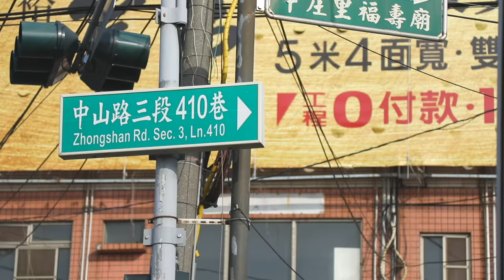Changhua - Life In Taiwan #1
Just a start to many more videos of my life here in Taiwan.

-Logan Beck Inc. Films-